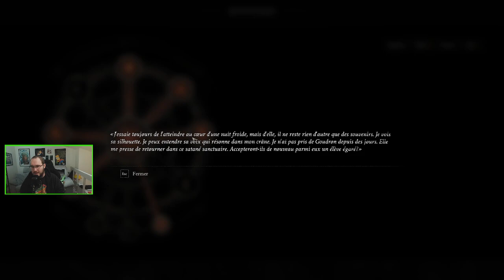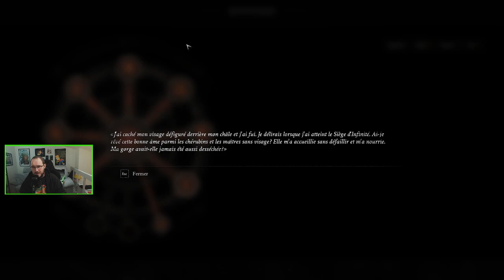il a gourdin, je suis en armure, d'où il me tue ! 10/09/2023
Retrouvez moi de 8h30 à 9h30 du mardi au samedi